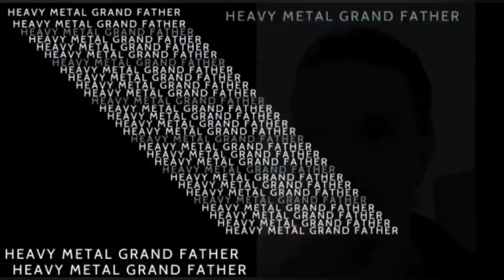levy arviossa Bomber- nocturnal Creatures